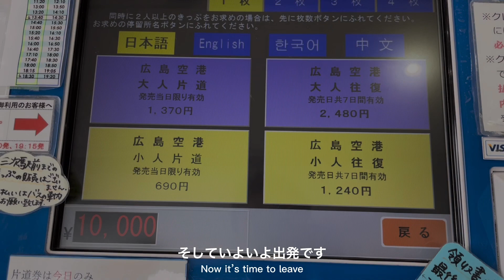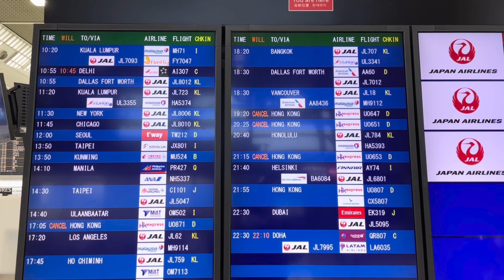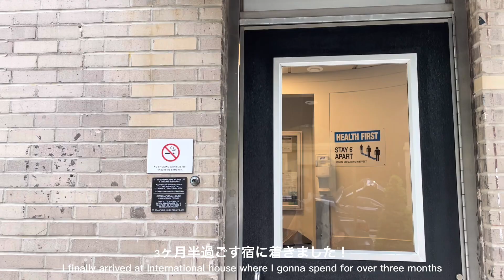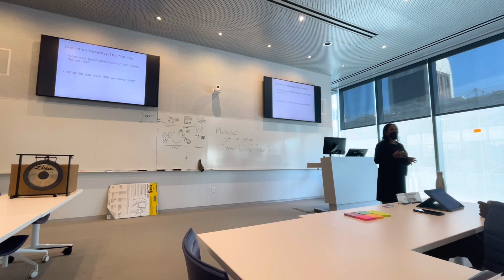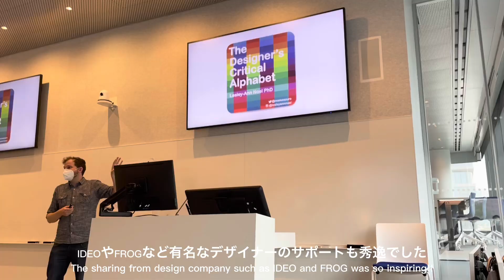【アメリカ留学】Vlog NYのコロンビア大学MBAに入学しました!! | 1st block week in Columbia Business School in NY!!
遂に始まりました。
香港大学MBAにはニューヨーク、ロンドンなどでの留学プログラムが学費に含まれています。
他校の学生と一緒にサマータームを過ごします。

このチャンネルでは、香港・アメリカでの生活の様子や、
ビジネスの参考になる情報、色々な方とのインタビューなどを発信していきます!

　21年8月〜22年3月　香港大学@HK
　22年5月〜22年8月　コロンビア大学@NY

I am going to share my MBA life in Hong Kong and in New York!!

■Schedule
　Aug'21 to Mar'22   The University of Hong Kong
　May'21 to Aug'22   Columbia University

    *For non-Japanese user, you can use the best translation tool to read as blow.